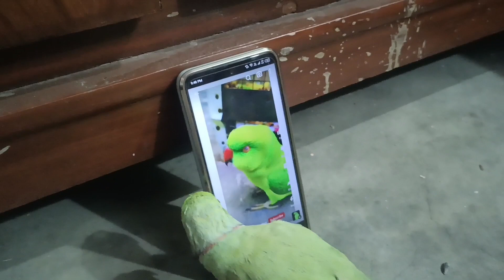5 Years Old Parrot Talking 😯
5 Years Old Parrot Talking 😯
Talking Parrot Saying Mittu Mittu 💚
i am here for you with all of my passion.i want to build a community that love pet's and they like vedios about pet's..
So i will sharing all information about birds and animals and i hope you will love to watch so we will be like a family and i will consider you as my brother's 🖤
So this is just a starting keep Supporting me and this will give me more energy to work hard and i will make a bitter content for you so share it with your friends to make this family vast and i request you to subscribe my channel and like my vedios and share with your friends and family🖤